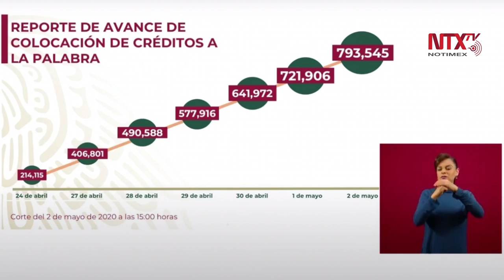793.545 registros hasta el momento: Márquez Colín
La titular de la Secretaría de Economía, Graciela Márquez Colín, afirmó que hasta el momento llevan 793.545 registros, pero la meta final es un millón.